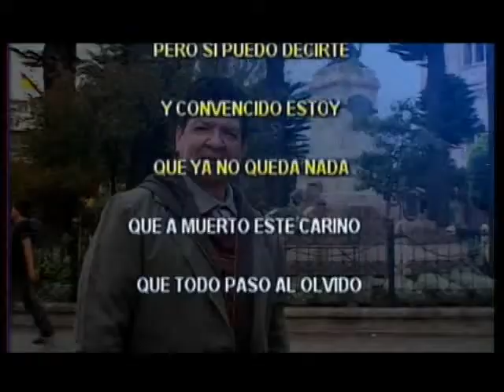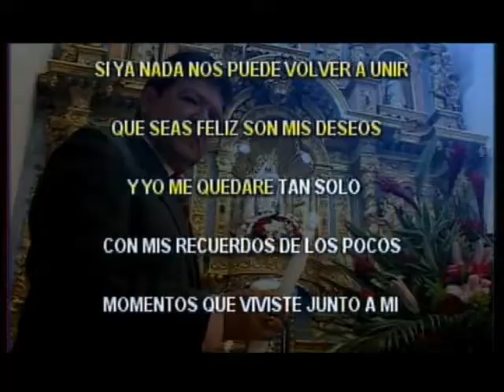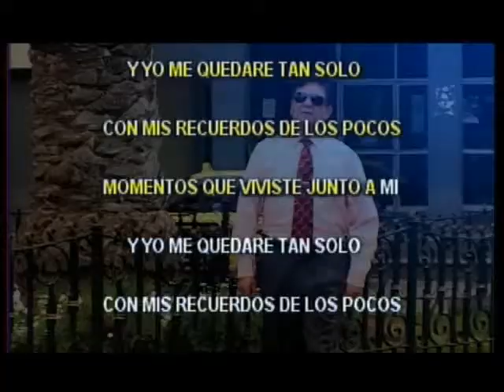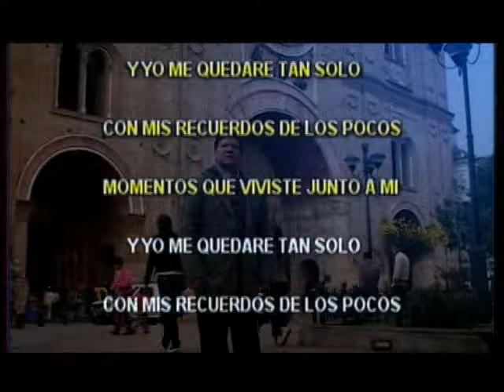CLAUDIO VALLEJO KARAOKE ( INCOMPRENCION )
PASILLO CLAUDIO VALLEJO ( INCOMPRENCION )